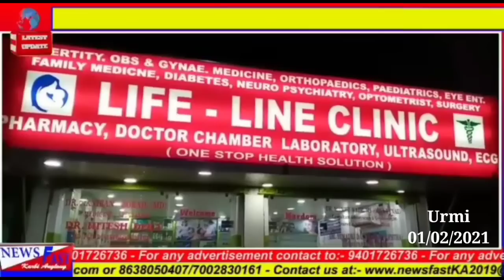Newsfast Karbi Anglong#01/02/2021